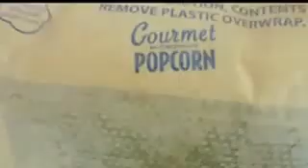Vlog Life 6: Happy 5th Birthday Papa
For my sons (Ronald Pigee Jr. aka PaPa) 5th birthday we kept it simple since the day landed on a weekday. I attempted to wake him up singing the Happy Birthday Song. It didnt work so i woke him up. is first response was "Now it is my birthday ?" when i told him yeah his next question was "yay! now what are we going to do?" i explained that we still have to get him ready for schoool. I filled the room with about 8 balloons, he noticed them and said he likes those colors. He brushed his teeth, washed his face and got dressed for school. (while he was doing this, his cousin took the balloons out of the room and put them in the car). when he was done getting ready for school it was time to go. He was really surprised when he seen the car was filled with balloons. he backed away from the car and was laughing. he was so surprised. While he was at school his aunt shanice blew up balloons for him, made him his favorite popcorn, and chocolate milk. they placed his gifts on the table so that he will be surprised when he came home. Ronald Pigee JR (aka papa) called me while i was at work to inform me about his day at school. he explains that he was good, and he even got a good note home. Ronald then makes his birthday cake(he had 3 choices vanilla, yellow and chocolate) he chose the vanilla one and decorated it. his grandpa wishes him a happy birthday, his aunt zaliefa(aka ZZ) wishes him a happy birthday. his aunt shanice (aka niece) wishes him a Happy Birthday. His uncle dayshawn (aka dayday) also wished him a happy birthday. When i got home from work, i took him home and surprised him with my gifted. he guessed that it was a teddy bear. he opens it to discover that it is actually a spider man shooter. that i wrapped in a spiderman shirt. He was so happy, it was the one thing he asked for. I let him go outside and play with it. then it was time to get ready for bed.